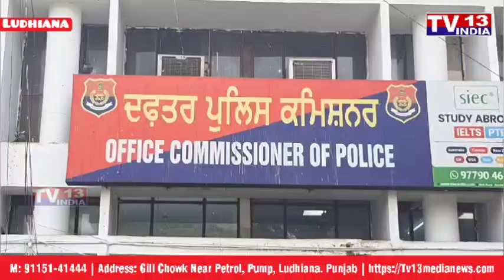ਲੁਧਿਆਣਾ ਵਿੱਚ ਪਟਾਕਾ ਕਾਰੋਬਾਰੀ ਨੇ ਜਿਤਾਇਆ ਰੋਸ਼